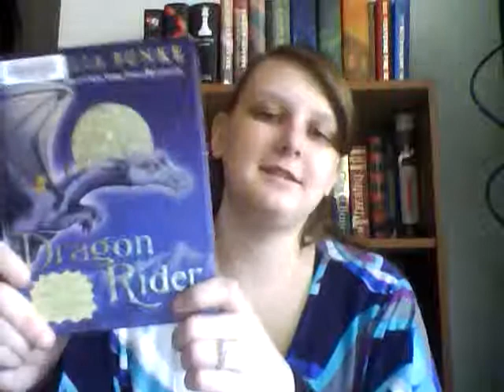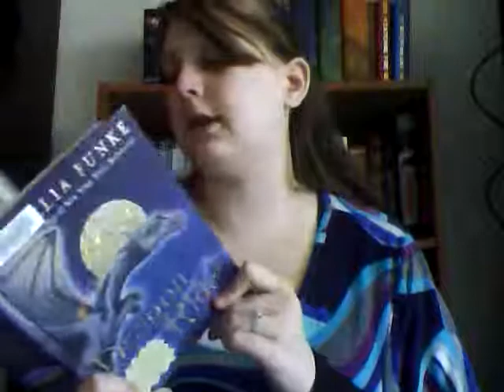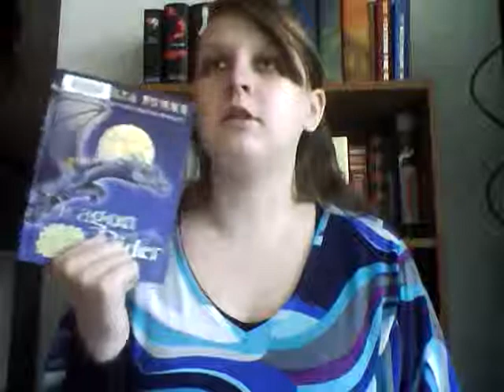Book Review: Dragon Rider by Cornelia Funke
hey guys
here is a really fun review for you. i really recommend this book to all ages as it is just a fansiful wonderful story to read! i hope you enjoy and leave me a comment telling me what you wanna see next!
xoxo AbbieLooWho